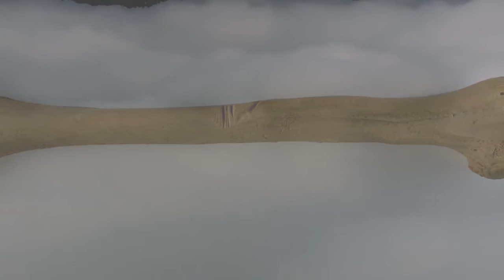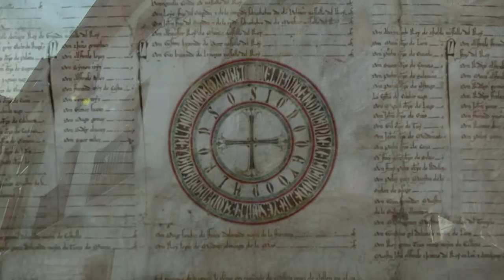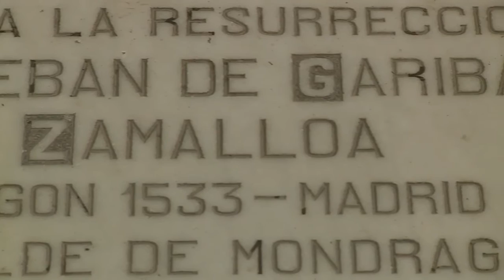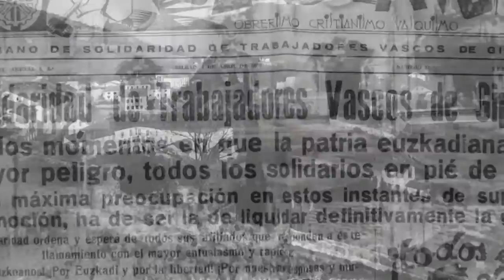Arrasateren historia laburra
Gure herriaren historia, labur kontatuta